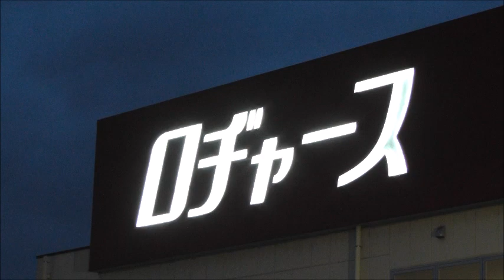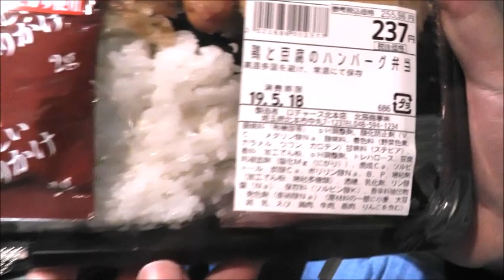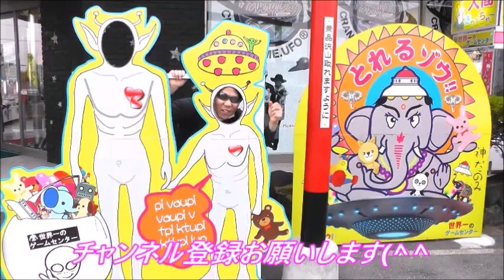安い237円弁当‼️鶏と豆腐のハンバーグ弁当食べてみた‼️I tried eating a 237 yen lunch box‼️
安い237円鳥と豆腐のハンバーグ弁当を食べに行きました 前行ったところの新作弁当見たいです とてもボリュームがあって 美味しかったです よかったら食べに行かれたらいかがでしょうか 安くてお得です。